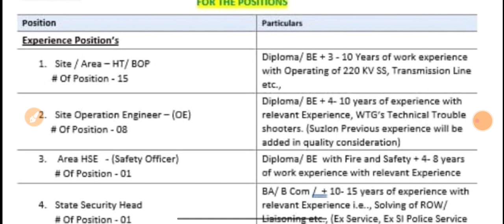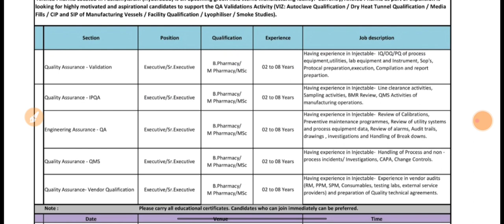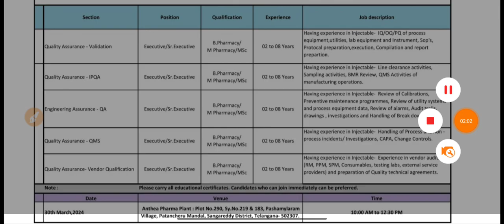Suzlon Global, Felix Generics, Anthena Pharma | Recruitment, Jobs | Multiple Dept | Date-: 2024